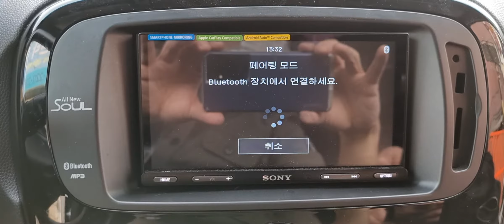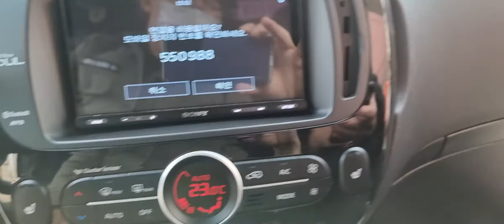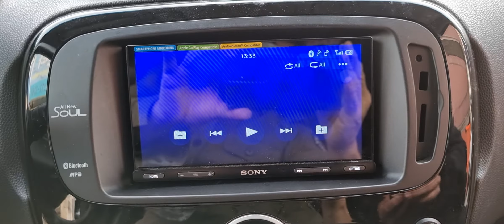XAV-AX5500 소니 페어링 모드